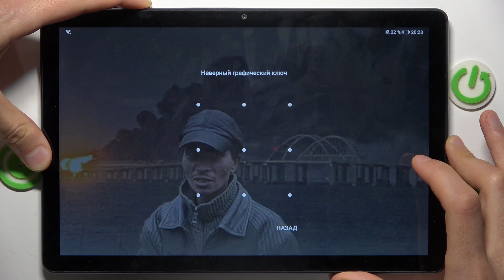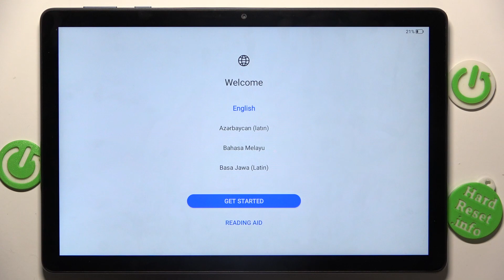Honor Pad X8 | Как обойти экран блокировки на Honor Pad X8 - Сброс пароля на Honor Pad X8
В этом видео мы покажем, как на устройстве Honor Pad X8 обойти экран блокировки. Если вы забыли пароль от Honor Pad X8, то это видео для вас. Узнайте, как обойти экран блокировки на Honor Pad X8, в этом видео.

Как обойти экран блокировки на Honor Pad X8? Как сбросить пароль Honor Pad X8? Что делать если забыл пароль от Honor Pad X8?